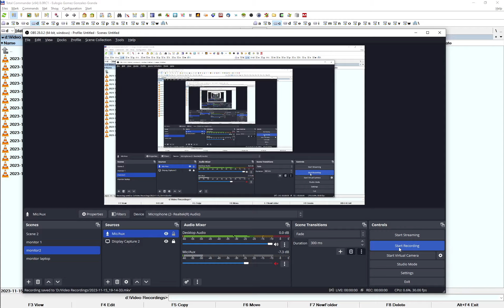Ferros 6 - Fighting into Exo Geni Headquarters